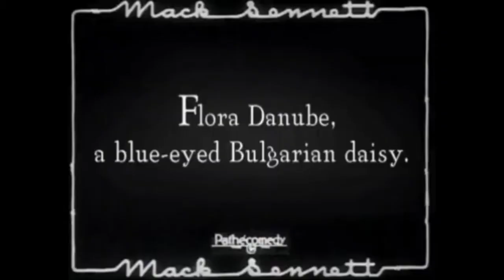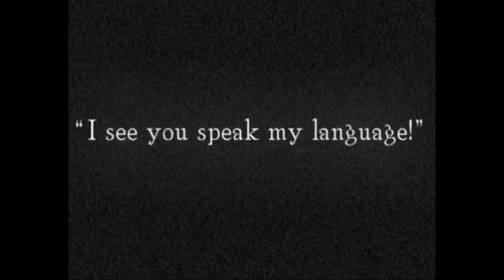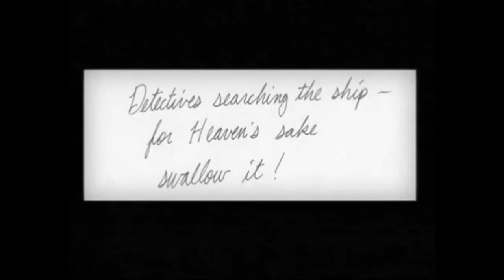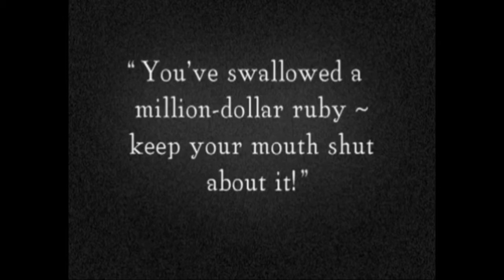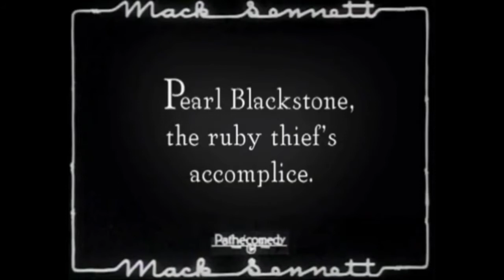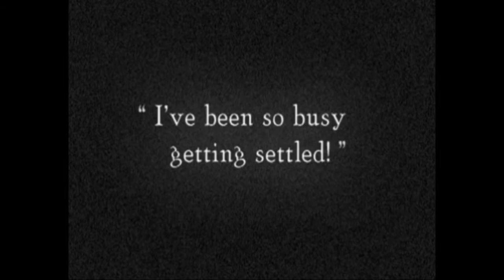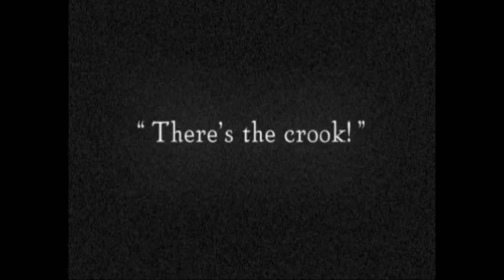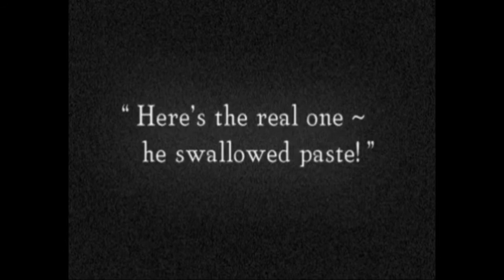THE SEA SQUAWK || Harry Langdon || *1925, silent short*